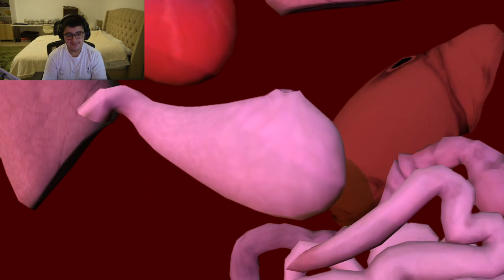Scooby Mario, Where'd You Go!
Creator:  @SMG4